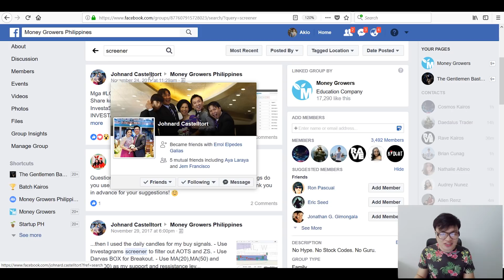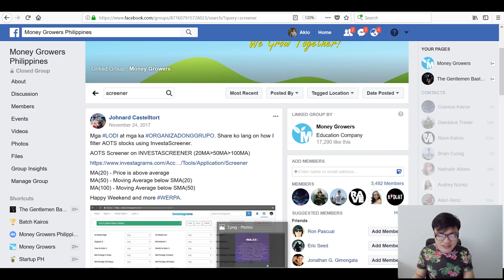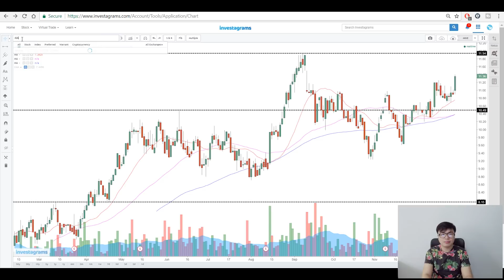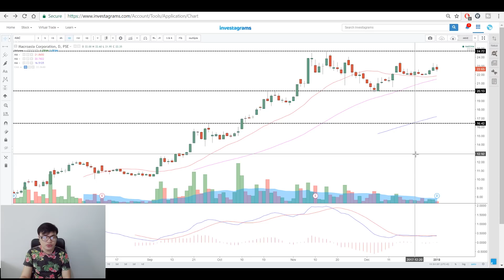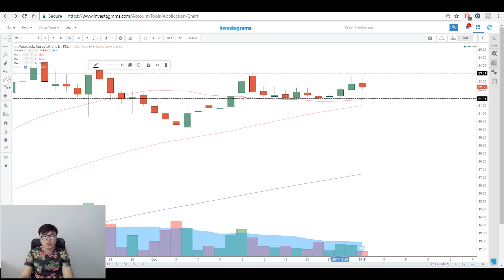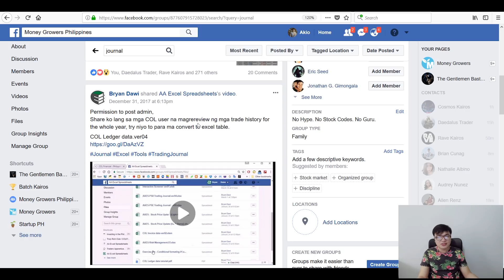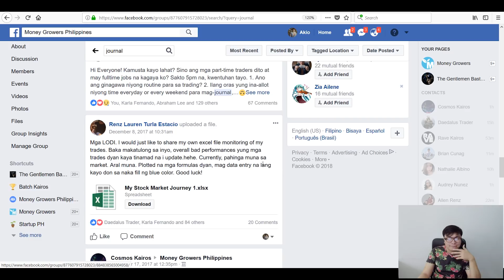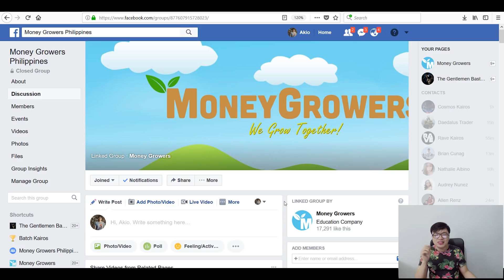UPTREND Strategy | Uptrend2018 | Part 2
This video is a continuation of the Uptrend2018 Challenge.